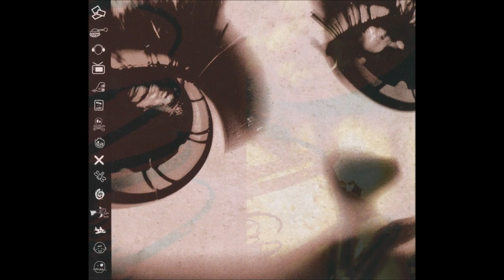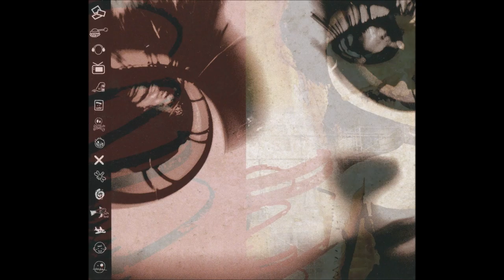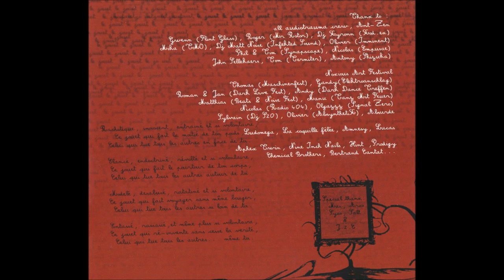Twinkle (fr) - Le Jouet (2007) (Full album)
00:00 - La mise en rayon
02:02 - L'altération cinglante
04:59 - Ton style
13:46 - La victime volontaire
18:58 - Joue avec moi (Composed By: Chrysalide - Voice, Lyrics By: Arco)
22:09 - L'envers de la vague
24:10 - Les voies infectées
28:39 - Le joueur
30:31 - Tu es perdu
33:25 - La peur de l'abîme
34:37 - Le dernier vivant
37:48 - Le spectre
38:18 - L'auto-dictée
41:41 - La boite à musique
42:48 - Les poupées capitonées  (Written By: Mai)

Artwork [Visuals] - Mai, Twinkle
Mastered By - John Sellekaers
Performer [Twinkle Are] - JB Leduc, Yves Cornu
Written-By [Created], Composed By, Mixed By - Twinkle